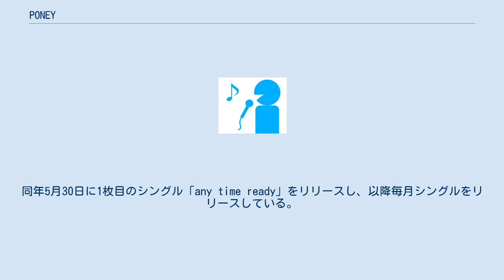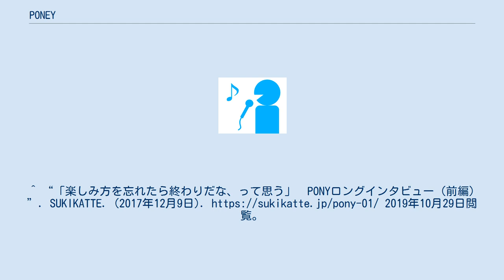PONEY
PONEY（ポニー、1985年 - ）は、日本のラッパー。
 ラッパーに興味を持ったのは17歳の頃であり、地元のイベントに遊びに行ったことがきっかけである。
その後、PONY名義で音楽活動を開始。
音源制作の他、MCバトルの大会にも出場し、2011年に開催されたB-BOY PARK 冬の陣では優勝を果たしている。
山梨県を拠点に活動しているヒップホップグループ、stillichimiyaのメンバーとも過去に活動している。
 2016年5月より地元の山梨県でイベント「サンデイパニック」を開催（後に"ナイスパニック"に改名）。
 2019年1月、旧名義のPONYから現在のPONEYに改名。
同年5月30日に1枚目のシングル「any time ready」をリリースし、以降毎月シングルをリリースしている。
 ^ a b “プロフィール”. ラッパーPONEY のオフィシャルHP. 2019年10月29日閲覧。
^ “「楽しみ方を忘れたら終わりだな、って思う」　PONYロングインタビュー（前編）”. SUKIKATTE. (2017年12月9日). 2019年10月29日閲覧。